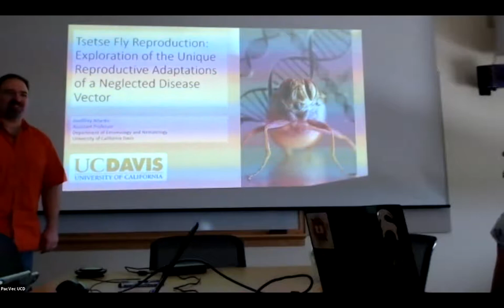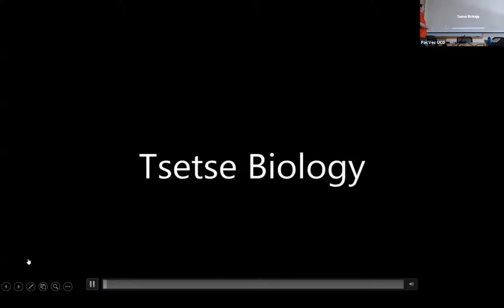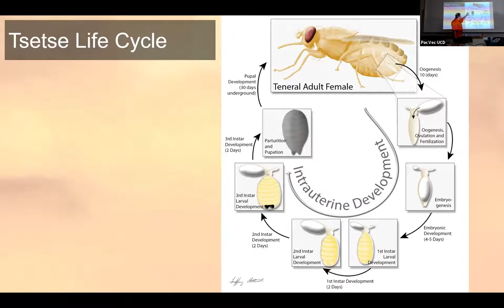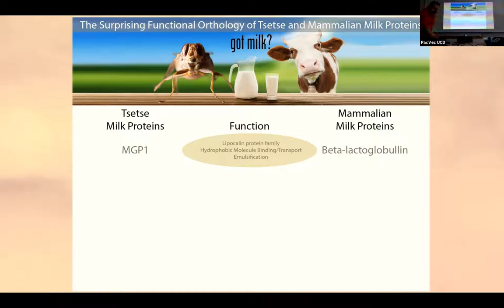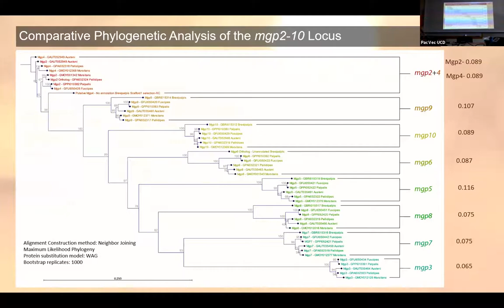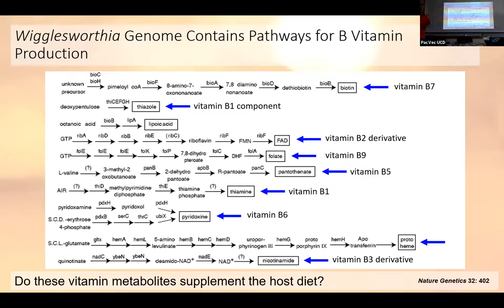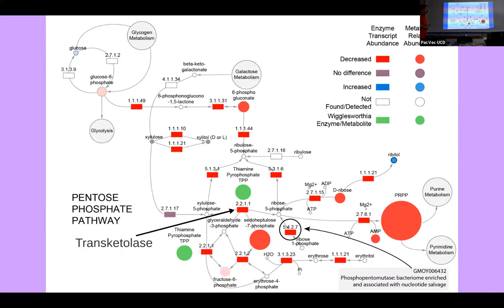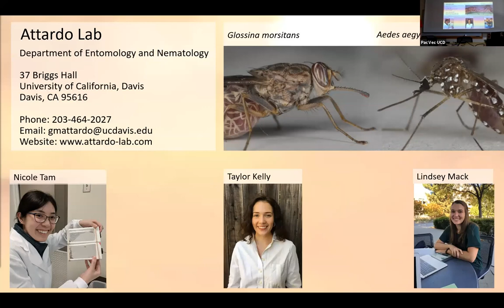Geoffrey Attardo, UC Davis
“Tsetse Fly Reproduction: Exploration of the Unique Reproductive Adaptations of a Neglected Disease Vector”